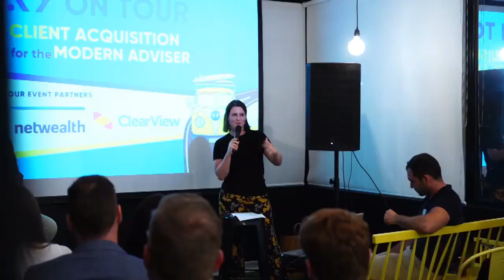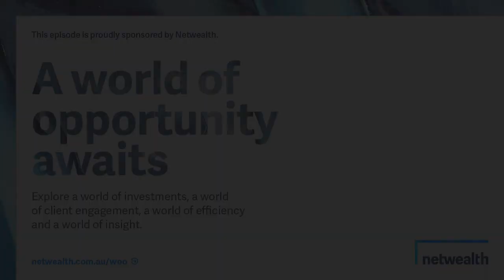#376 Peita Diamantidis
Peita is the Co-Founder of Caboodle Financial Services and the Host of the Ensombl AdviceTech Podcast. She joins Clayton to chat all things Advice Tech, including how soon AI may be integrated into the advice process.